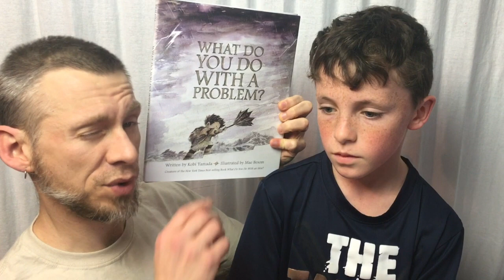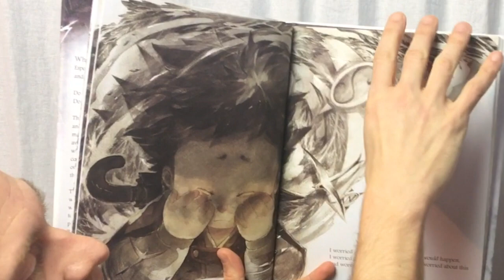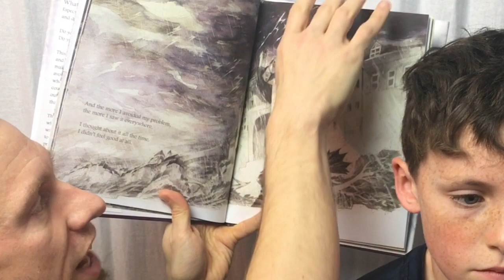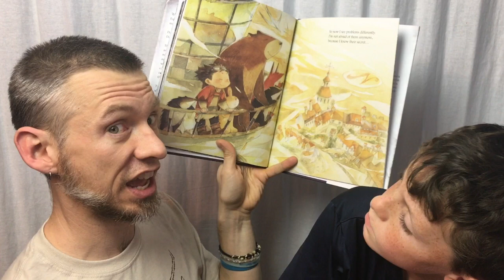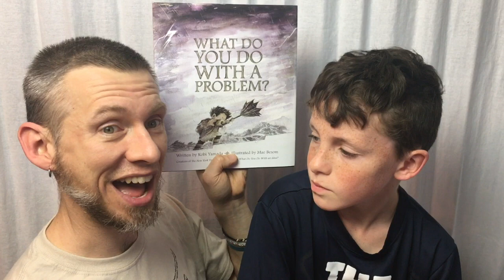What Do You Do With A Problem? - Book Review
"What Do You Do With A Problem?" by Kobi Yamada
Discover this book which explores the way to handle a problem.